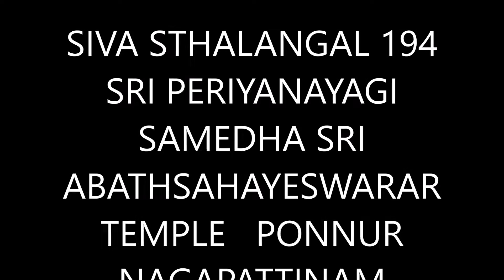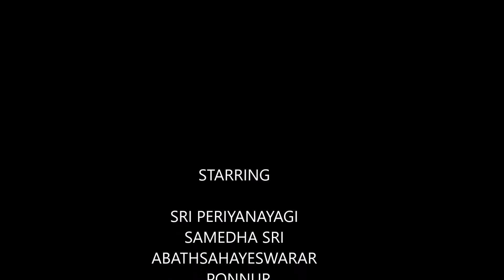194 SRI PERIYANAYAGI ARUL ABATHSAHAYESWARAR TEMPLE PONNUR NAGAPATTINAM